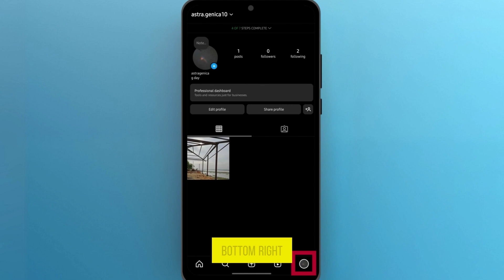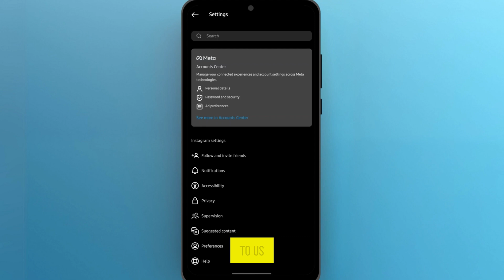How to Change A Business Account to Personal Account on Instagram [2024] Easy Tutorial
Discover how to convert your Instagram business account into a personal account with this quick and straightforward tutorial!

Perfect for anyone looking to simplify their Instagram experience. Dive in as we guide you step-by-step through the process on your Android device.

Timestamps:

00:00 - Introduction & Opening the Instagram App
00:14 - Accessing the Profile and Professional Dashboard
00:26 - Navigating to Business Options in Settings
00:41 - Switching to a Personal Account
00:55 - Final Steps and Confirmation

What You Will Learn:

How to open and navigate the Instagram app on Android.
Steps to access your professional dashboard and settings.
How to find and select the option to switch your account type.
How to confirm and successfully change your account from business to personal.